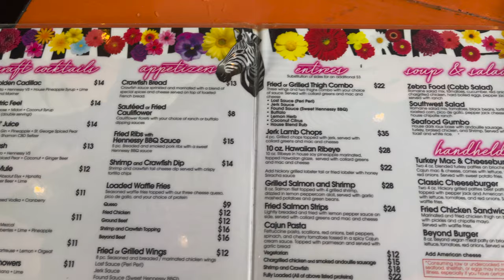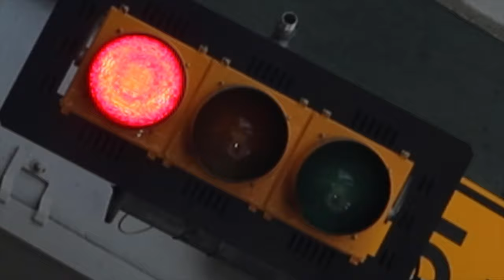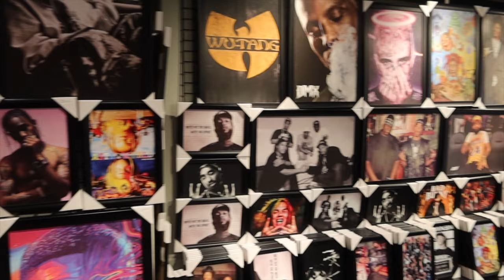Houston Part 1 Chick'n Cone + Water Wall Park